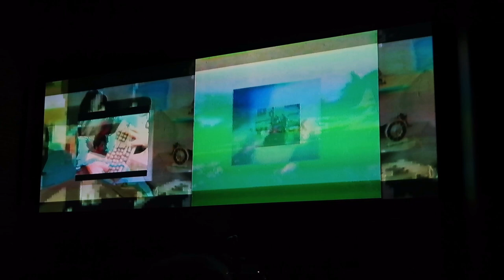Richard H. Kirk - Cabaret Voltaire live at Village Underground, London, 28 March 2019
RIP Richard H. Kirk - one of the great pioneers of electronic music. I think this may have been his penultimate live appearance and the last one in the UK. From what I can see, there was just one more show at the Lost Festival in Italy in June 2019. Please add a comment if you know any different